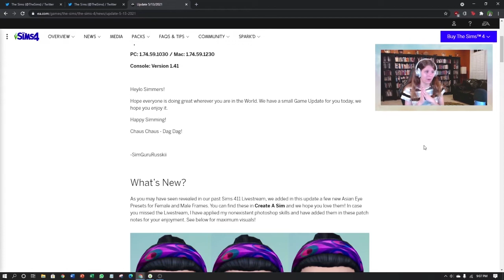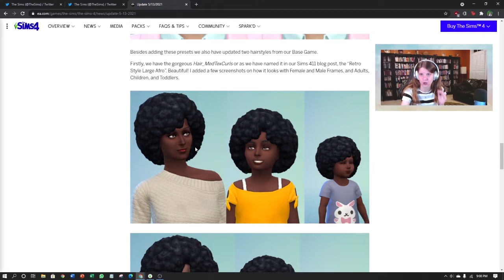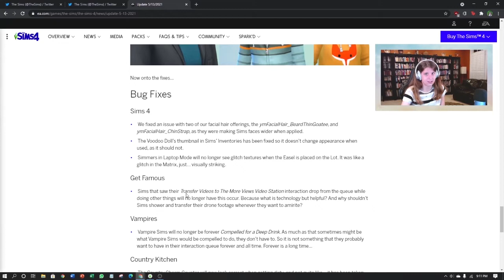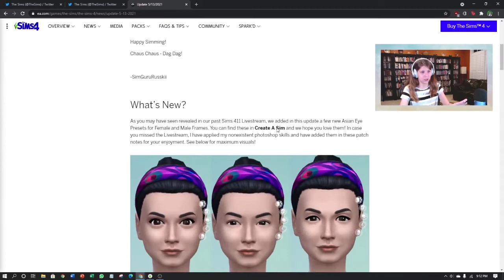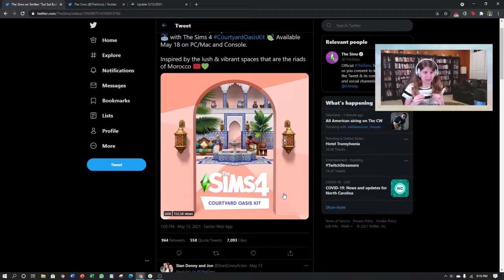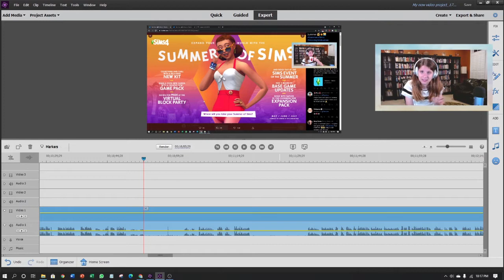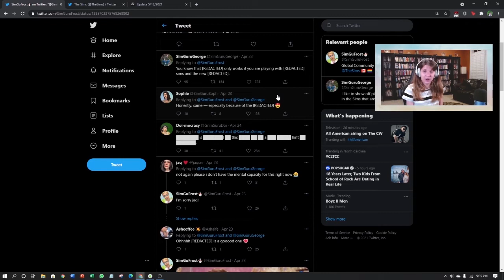Summer of 2021 will have 3 NEW PACKS & 3 NEW UPDATES?!?! Let's talk about it... // The Sims 4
So many things have happened in the Sims world recently, it is time that we talk about it. First, we had an update. Then, the Courtyard Oasis kit was announced, and now, the roadmap for the summer has been released with the Summer of Sims. What do you think the next game pack and expansion pack will be? Will there be bands, or fairies, or werewolves?

Origin ID: ruthEsims

This Sims 4 video is family friendly and is appropriate for people of all ages and audiences.